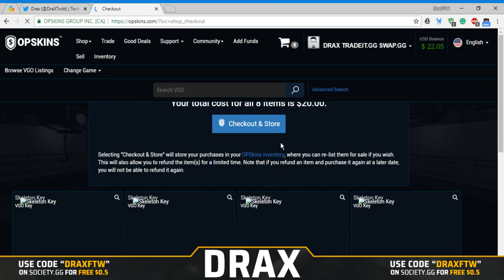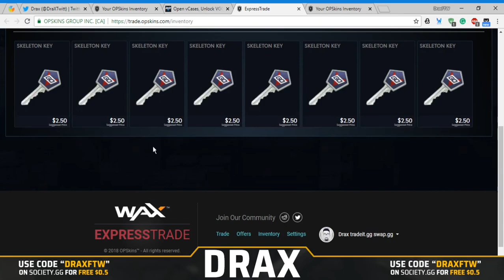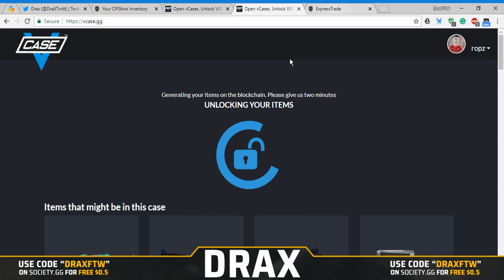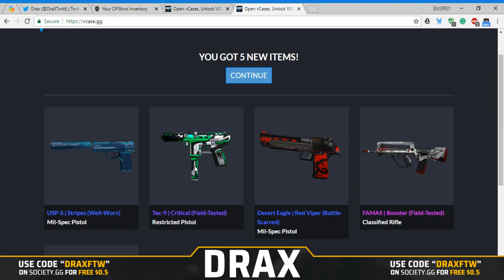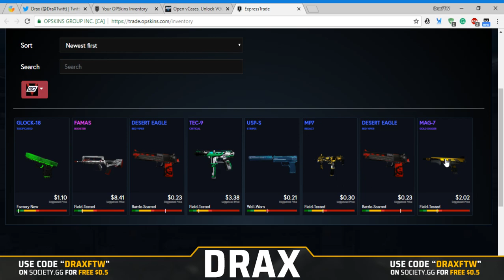VGO Case Unboxing by DraxFTW